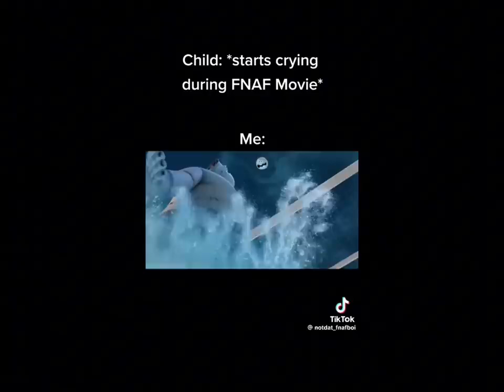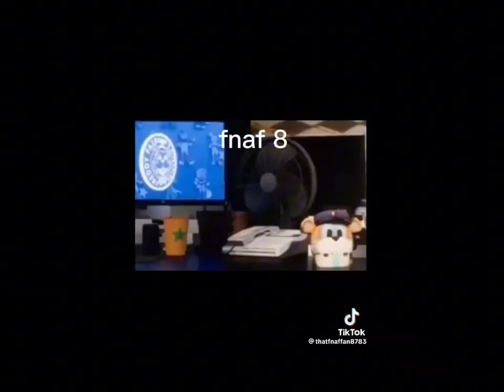fnaf memes that cure depression